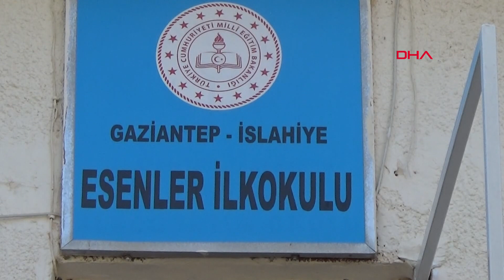Öğretmenler ile askerler okulu boyadı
Gaziantep'in İslahiye ilçesinde askerler, okullarını eğitim ve öğretime hazırlayan öğretmenler ile birlikte okulu boyadı.